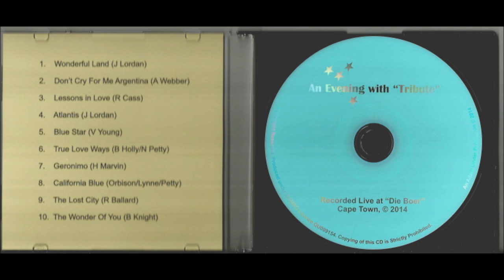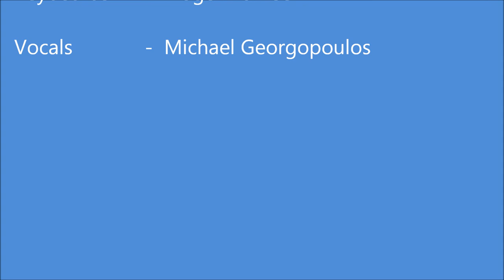Atlantis by The Shadows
Played by "Tribute" from Cape Town